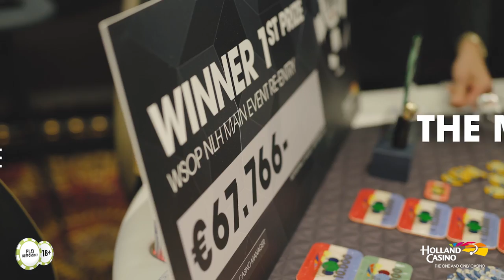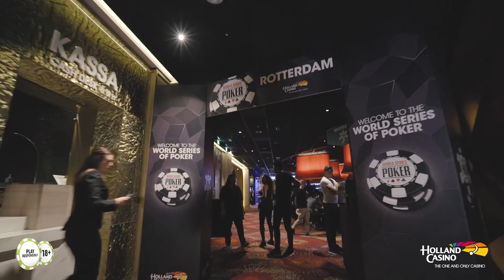WSOP CIRCUIT ROTTERDAM - THE AFTERMOVIE!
The WSOP Circuit Rotterdam pokerfestival was held at Holland Casino Rotterdam august 31st till september 8th 2018. This is the aftermovie of this great event at afantastic location in the Netherlands!

Credits aftermovie: GooijerMedia courtesy of Holland Casino